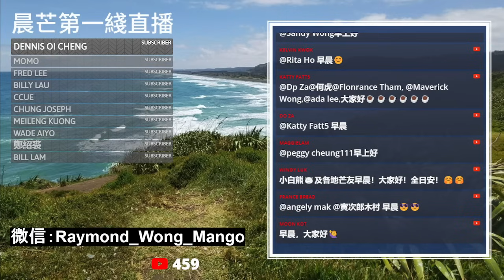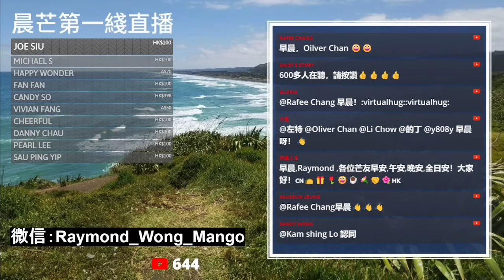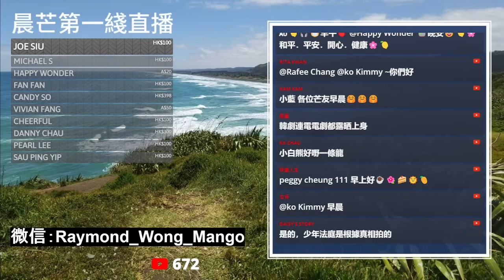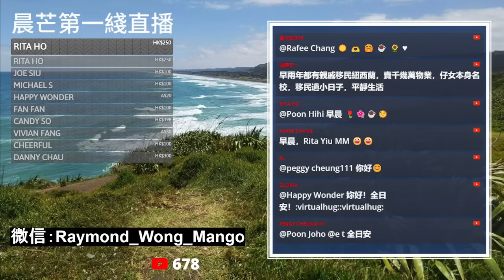20231118K 「香港電影已死」？港產電影除了合拍片還有出路嗎？《一路向西2》點解值得期待？